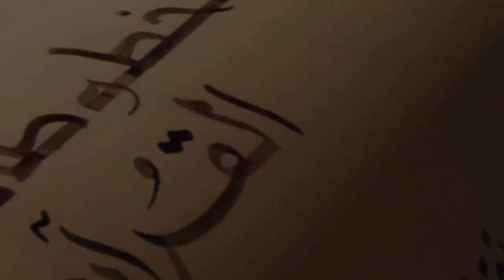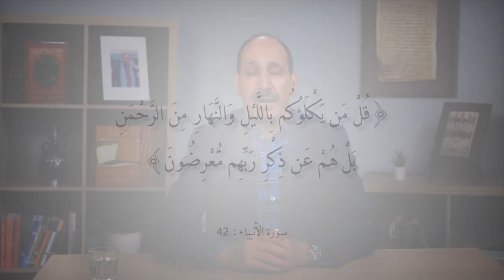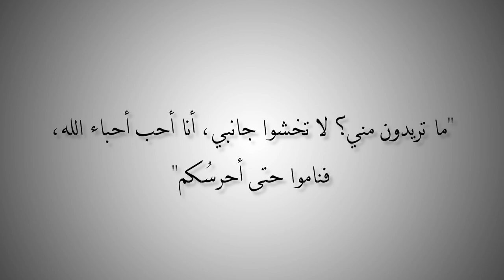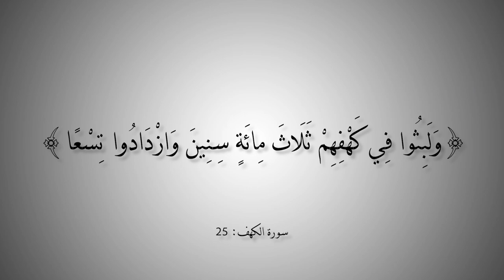التاريخ المبكر للإسلام | الحلقة 88 | جدلية أهل الكهف عند السريان